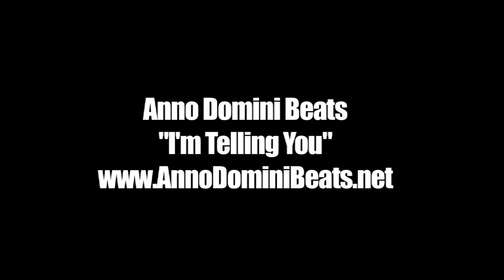2011 Chris Chambers Fun Game Classic Finals - Romeo Travis, Ron Lewis, Marcus Johnson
The 2011 Chris Chambers Fun Game Classic Finals were won by League and Finals MVP Romeo Travis' team, The Monstars.  Travis' team barely escaped Team Legendary, but the 2 point finals victory gives them bragging rights for the next year.